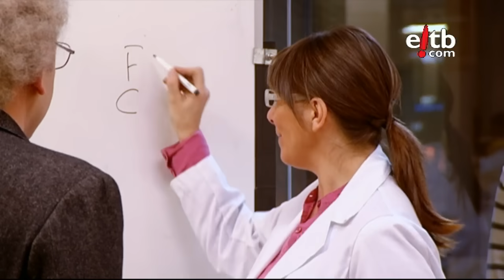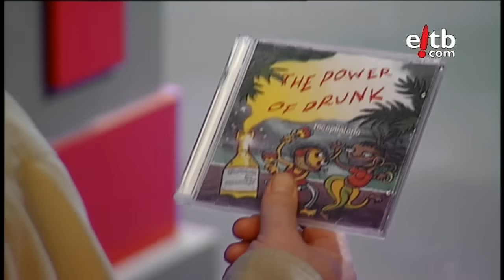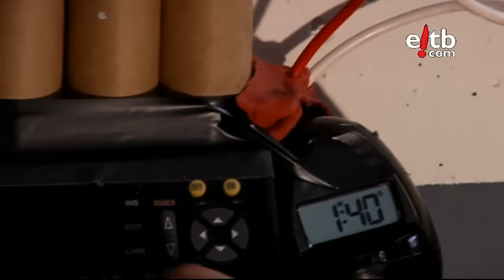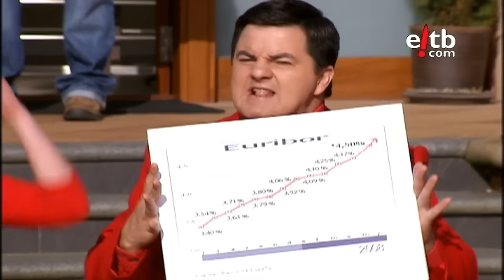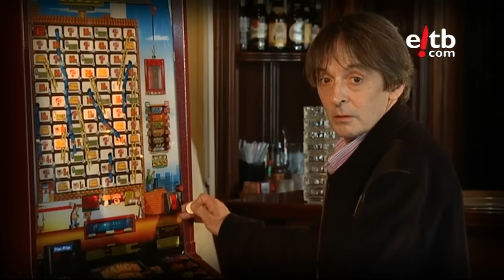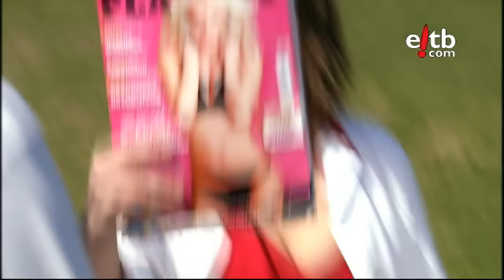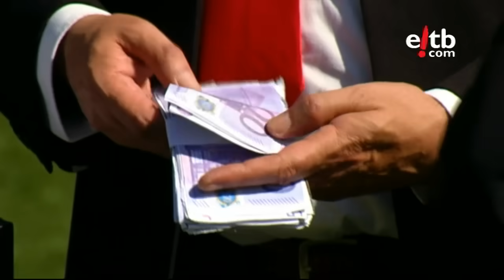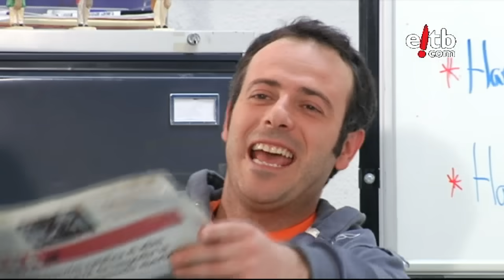Vaya Semanita: Especial Nochevieja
Vaya Semanita: Programa especial de Nochevieja con sketches protagonizados por el Jonan, el Txori, Antxonix, Boronix, Juanito, el Yeti y muchos más...